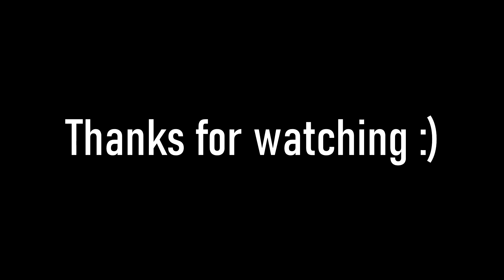Wasteland 2 Director's Cut - Episode 7 - Red Scorpions Nest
This time not everything went as I wanted but it's not my fault :P. They demanded our guns, so what were we supposed to do? :P